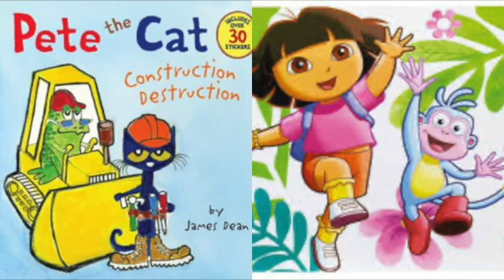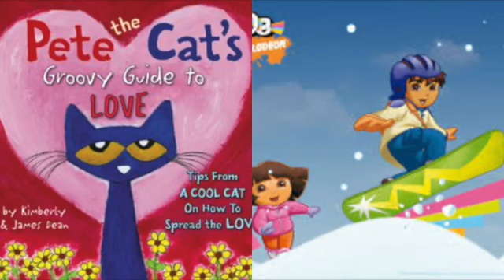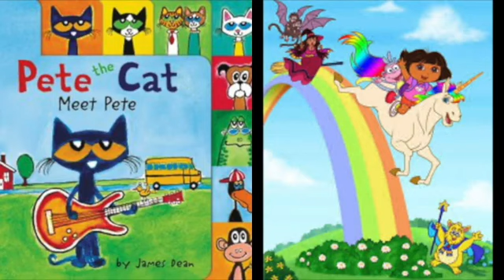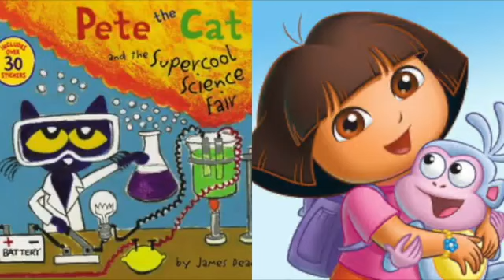MERGED Pete The Cat and Dora The Explorer First Love